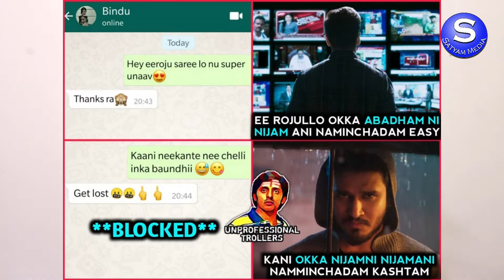MEMEs Review and Reaction in Telugu | By Thirupathi Episode 2 | Satyam Media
In This Video About MEMEs Review and Reaction in Telugu | By Thirupathi Episode 2 | Satyam Media, I hope it's very funny and Interesting Reaction In Telugu

Dank Meme means:
Dank meme refers to viral internet content that, due to overuse or passing trends, has lost its value or currency. It can also refer to exceptionally unique or odd memes